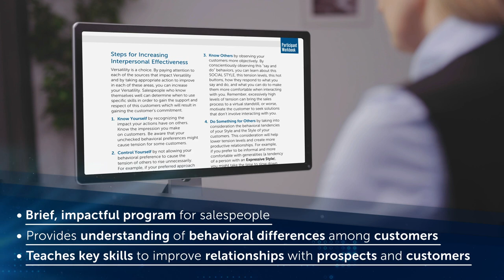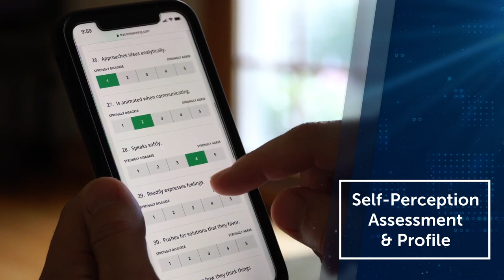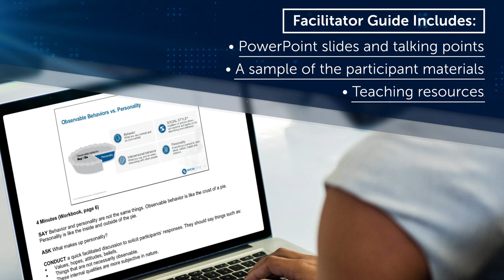youtube video #-5AIpLhPeGg